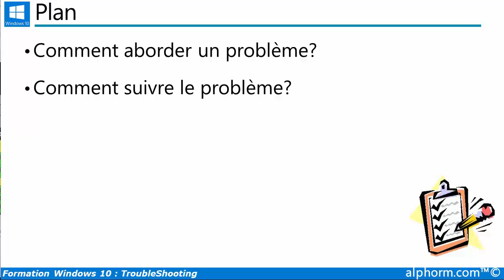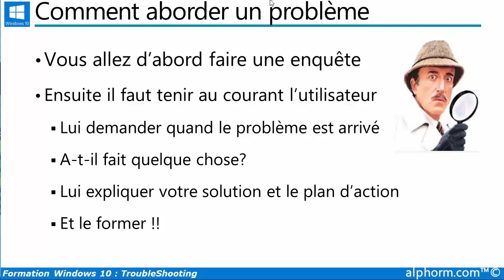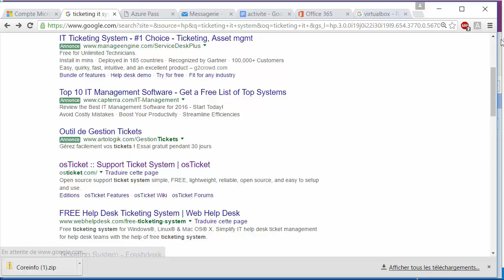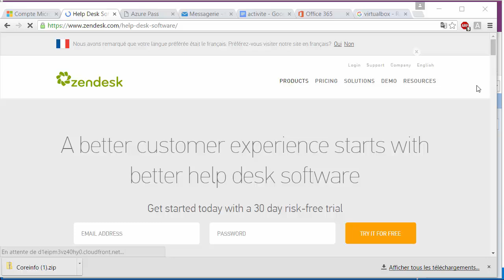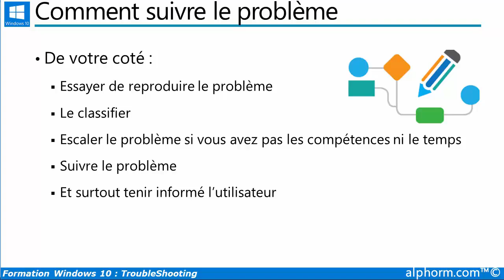Cours en Windows 10 troubleshootings partie 1 | Le dialogue avec les utilisateurs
Voici une vidéo complète de la formation Windows 10 troubleshootings partie 1 qui est en cours de préparation par Fabrice SFORZA sur Alphorm

Comment aborder un problème?
Comment suivre le problème?

Restez connecté !